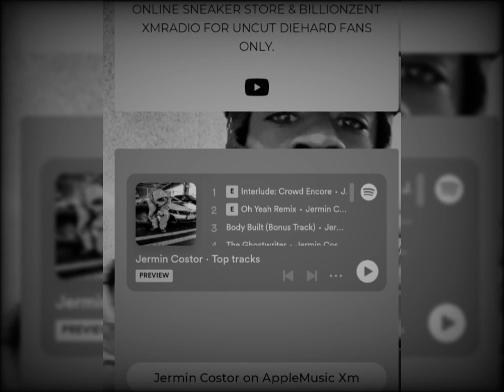jermin costor "Flooded in Diamonds" [Audio]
Executive Producer: Jermin Costor
🌐Follow Via:instagram
🛍️SHOP & PURCHASE @
SHOP/PURCHASE EXCLUSIVE SNEAKERS:
(1) IPHONES